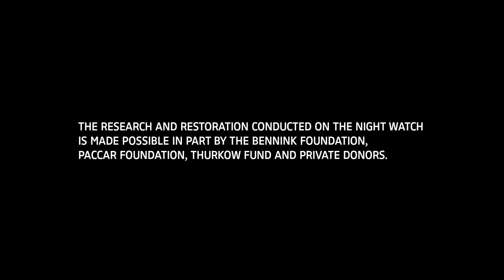Restoration of The Night Watch at the Rijksmuseum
The Rijksmuseum in Amsterdam announced that members of the public will be invited to watch the restoration of The Night Watch, Rembrandt’s most celebrated masterpiece next year. The project will begin in July 2019 and the public will be able to watch the entire process at the museum and online.